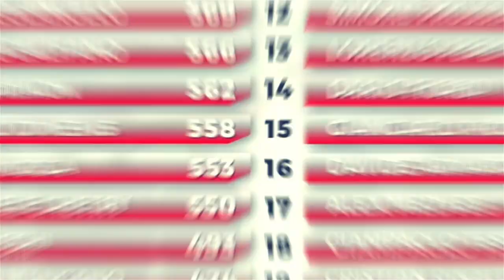RKC 2024 - Round 1- Qualifiche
Finalmente ci siamo! Inizia ufficialmente l'RKC 2024. Vi porto con me nella prima sessione ufficiale della stagione 2024 che, purtroppo, non inizia nel migliore dei modi ... e no, non solamente per la pista umida 🥲

📹 VANTAGGI INSTA360
Per i miei video onboard utilizzo la Insta 360 GO 3 , vuoi acquistarla anche tu?